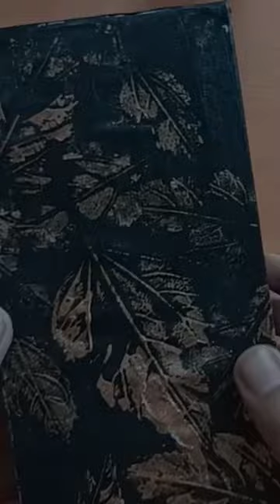How to make leaf 🍀 paint box.. fun...